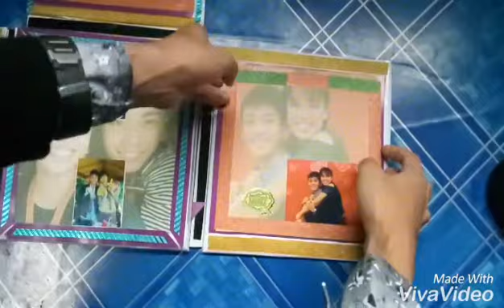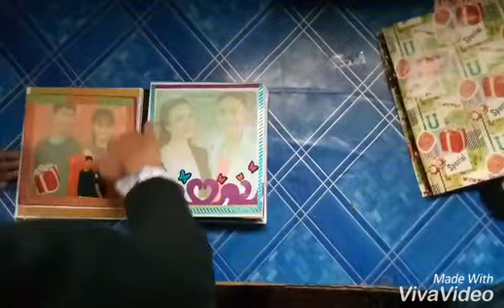A Surprised Simple Expandable Box for Girl BestFriend